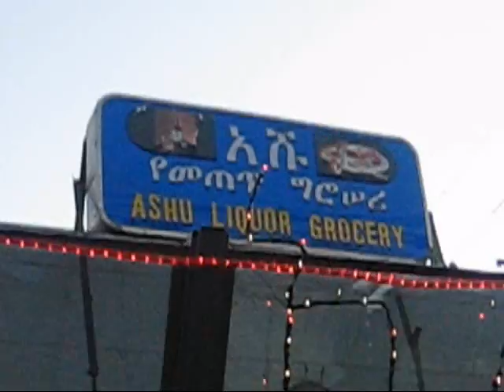Ashu Grocery - Addis Ababa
The famous "Tire Sega Bet" Ashu Grocery by Lideta BeteChristian. Our local hangout. The folks there are wonderful!!! we had a great time. January 2007 by Mahlet G